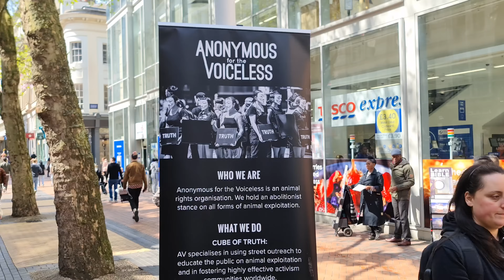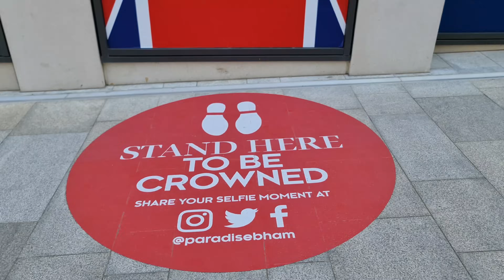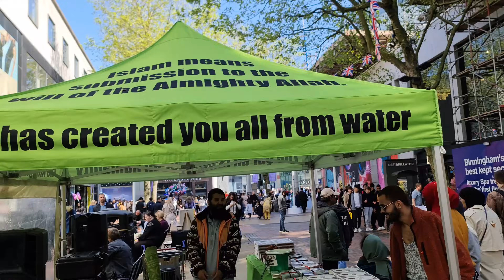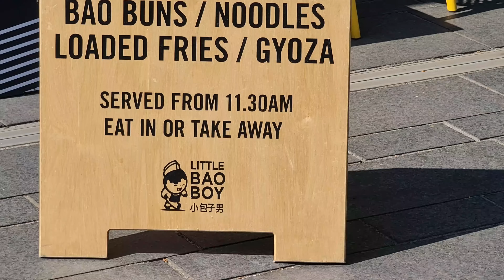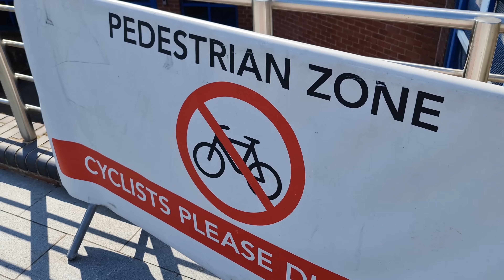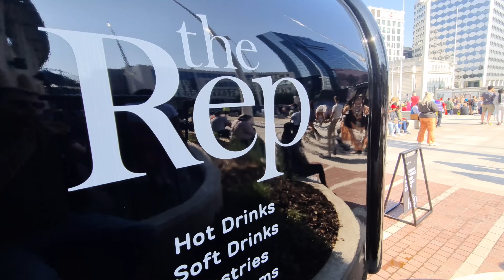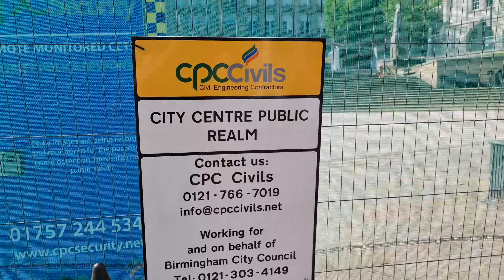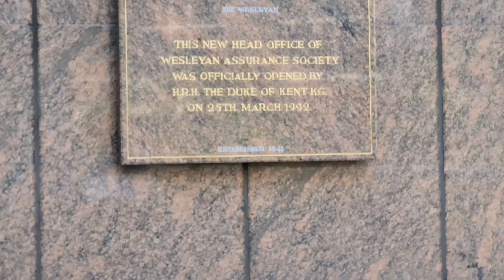BIRMINGHAM: It's All Going On, Many Situations